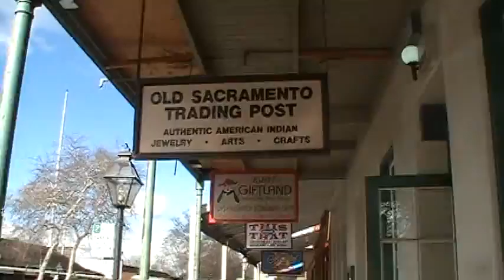Sacramento - Walking Around Old Sacramento.MOD